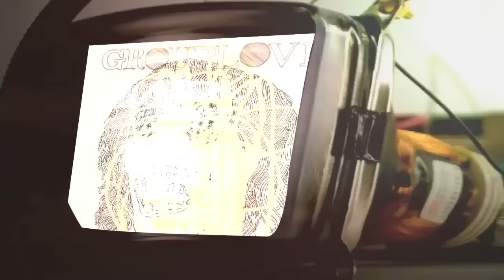Grouplove - Itchin on a Photograph [Official Video]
Spreading Rumours -- Available Now!